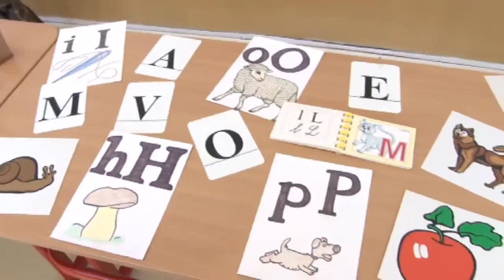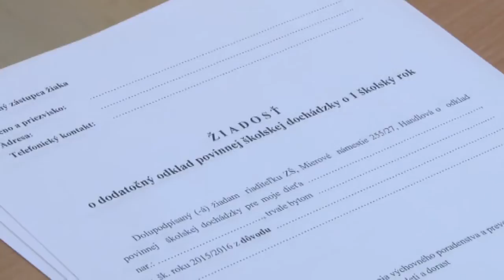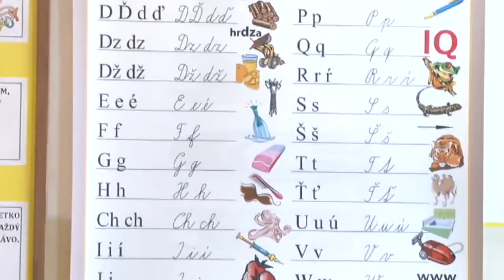Prvýkrát v školskej lavici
A už je to tu! To si pravdepodobne povedali všetci rodičia, ktorí v pondelok 2. februára, viedli svoje deti na zápis do 1. ročníka základnej školy. Ešte včera nevedeli chodiť a za chvíľu už budú sedieť v školskej lavici. Ako ten čas letí!